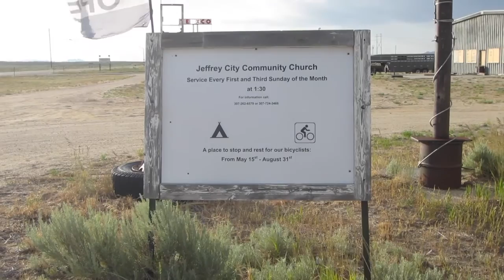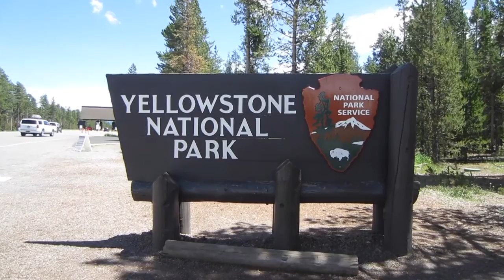Vlog 21 : Trans Am Week 2 - Milestone Rides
Daily videos from July 4th to July 10th from Jeffrey City, Wyoming to West Yellowstone, Montana on the Trans American Trail. Lots of tough days riding through Wyoming but very scenic. Biggest highlight was getting to see the Grand Tetons and Old Faithful for the first time in my life.